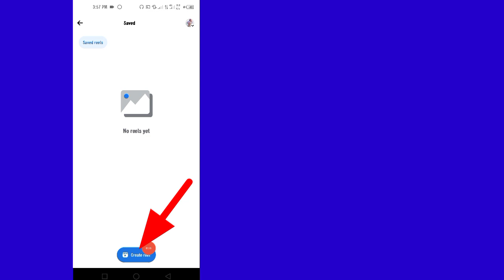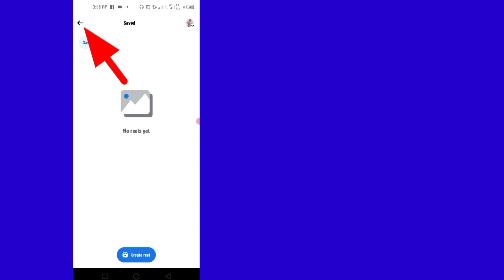Votre bobine n'a pas pu être téléchargée | your reel couldn't be uploaded facebook page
Vos requêtes :--
 comment réparer votre bobine n'a pas pu être téléchargée
 votre bobine n'a pas pu être téléchargée
 vos bobines n'ont pas pu être téléchargées
 votre vidéo n'a pas pu être téléchargée sur Facebook
 votre vidéo n'a pas pu être téléchargée sur la page Facebook
 votre bobine n'a pas pu être téléchargée sur Facebook
 votre vidéo n'a pas pu être téléchargée
 votre bobine n'a pas pu être téléchargée sur la page Facebook